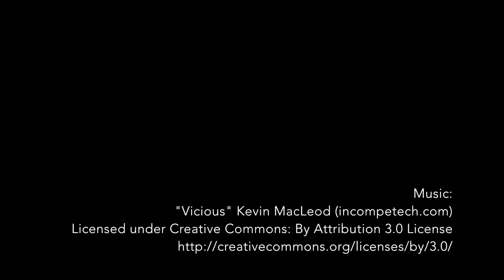Eels are jerks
Baited remote underwater video footage from the Maldives, thanks to Vulcan, Inc., the Pew Global Shark Campaign, and the Australian Institute of Marine Science.